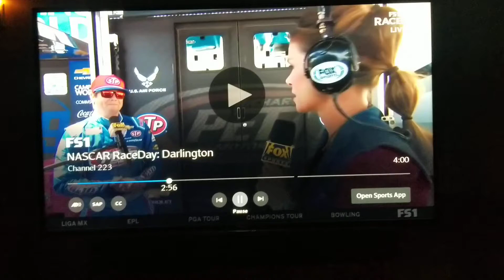NASCAR Reporter Asks About The Cock Seat in Darlington Pre-Race Interview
Nascar reporter slips and mentions the cock seat. twice. The driver then says she got all "choked up." Yep...we'd say so too!